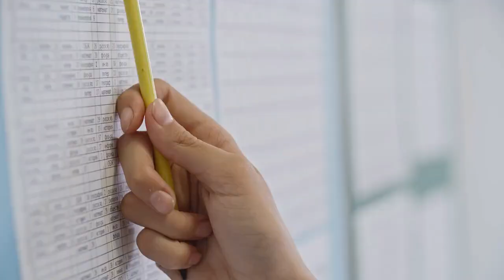How To Tell Your Male Boss You Have Cramps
Dealing with cramps at work can be super tough, especially when you need to talk to your male boss about it. But don't worry, we've got you covered!

In this video, we break down 8 easy steps to help you confidently share your needs and get the support you deserve.

From taking a deep breath, choosing the right time to write down your talking points, and showing gratitude, we have all the tips you need.

Plus, we’ll share some handy tricks for managing cramps while you're at the office.

📌 Here's what we’ll cover:

Choose the Right Time
Write Down the Talking Points
Calmly Tell Your Boss
Walk Them Through Your Actions
Be Honest
Don’t Hold Back
Show Your Gratitude

We also have some bonus tips on how to take care of yourself during those tough days, talk to your female co-workers, and keep your requests simple.

Periods shouldn't be a taboo topic, so let’s make work a more comfortable place for everyone.